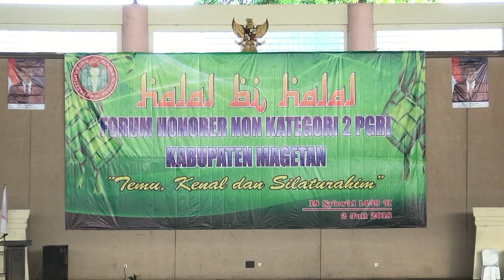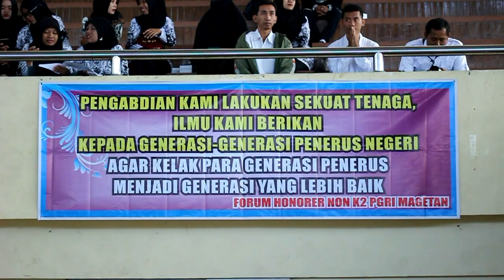memprihatinkan!" gaji guru di indonesia masih ada yang 100Rb perbulan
Copyright By @Ananda Multimedia Madiun
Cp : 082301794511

Ananda multimedia madiun adalah wedding organizer di madiun yang melayani jasa make up artis  fotography & video shooting rias manten wedding prewedding sewa dekorasi baju pengantin jawa timur jawa tengah solo putri yogyakarta baju nikah muslim sound sistem tenda & catering, juga menyediakan baju karnaval lucu karnaval anak baju akad nikah & jas akad nikah pria siraman baju orang tua pendamping pengantin & gaun atau baju untuk prewedding , & semua aksesori wedding & prewedding yang insya allah bisa kami penuhi.
Di sini kami sajikan video komedi cucuk lampah lucu & beberapa contoh wedding clip jawa wedding slideshow konser dangdut dll yang di dalam video tersebut beberapa sudah mewakili mengenai kualitas dari tim kami yang sudah memenuhi konsumen menengah ke atas untuk dijadikan review & bahan pertimbangan.
untuk calon konsumen setidaknya anda sudah tau mengenai kami Ananda Multimedia & sekarang yang perlu anda ketahui adalah bagaimana sih urutan acara resepsi pernikahan tersebut ?" oke langsung saja inilah urutan acara resepsi pernikahan adat jawa tersebut:
1. Biasanya sehari atau dua hari sebelum acara pesta pernikahan, pintu gerbang dari rumah orang tua wanita dihias dengan Tarub (dekorasi tumbuhan), terdiri dari pohon pisang, buah pisang, buah kelapa, tebu & daun beringin yang mempunyai makna agar pasangan mempelai hidup baik & bahagia dimana saja.
2. Pasang Tratag & Tarub
Tanda resmi bahwa akan ada hajatan mantu kepada masyarakat. Tarubberarti hiasan dari janur kuning atau daun kelapa muda yang disuwir-suwir (disobek-sobek) & dipasang di sisi tratag & ditempelkan pada pintu gerbang tempat resepsi
3. Pembuatan Kembar Mayang
Sering disebut Sekar Kalpataru Dewandaru, sebagai lambang kebahagiaan & keselamatan.
4. Pasang Tuwuhan (Pasren)
Tuwuhan atau tumbuh-tumbuhan sebagai lambang isi alam semesta & mempunyai arti tersendiri dalam budaya jawa dipasang di pintu masuk tempat duduk pengantin atau tempat pernikahan.
9. Selametan atau manggulan
di tandai dengan mulai mengepulnya asap dapur biasanya hari pertama di siang itu di mulai dengan njenang & dimulainya masak memasak untuk persiapan resepsi & malam pertamanya akan diadakan slamatan
11. malam suguh dayuh (becekan/tasyakuran)
dalam acara ini biasanya diadakan malam sebelum acara puncak ada pula yang dilaksanakan setelah acara puncak resepsi pernikahan
12. Tahap puncak resepsi pernikahan ( ini adalah acara Puncak dari Rangkaian Upacara & Merupakan Inti dari Resepsi pernikahan tersebut)
a. Upacara Ijab Qobul
b. Upacara Panggih
Setelah upacara ijab qobul selesai, selanjutnya dilanjutkan dengan upacara panggih yang meliputi:
• Liron kembar mayang atau saling menukar kembang mayang • Balang Gantal atau lempar sirih dengan harapan semoga semua godaan hilang terkena lemparan tersebut.
• Ngidak endhog atau mempelai pria menginjak telur ayam lalu dibersihkan atau dicuci kakinya oleh mempelai wanita
• Minum air degan (air buah kelapa) yang menjadi simbol air hidup, air suci
• Masuk ke pasangan mempunyai arti pengantin menjadi pasangan hidup siap berkarya melaksanakan kewajiban.
• Sindur yakni menyampirkan kain (sindur) ke pundak mempelai & menuntun mempelai pengantin ke kursi pelaminan
Setelah upacara panggih, kedua pengantin diantar duduk di sasana riengga atau dekorasi pelaminan. Setelah itu, acara pun dilanjutkan.
• Timbangan atau kedua mempelai duduk di pangkuan ayah
• Kacar-kucur dilaksanakan dengan cara mempelai pria mengucurkan penghasilan kepada mempelai wanita berupa uang receh beserta kelengkapannya.
• Dulangan atau kedua pengantin saling menyuapi.
c. Upacara Bubak
Upacara ini khusus untuk keluarga yang baru pertama kali hajatan mantu putri sulung.
d. Tumplek Punjen
Makna dari Tumplek Punjen yakni telah lepas semua darma orang tua kepada anak. Tata cara ini dilakukan bagi orang yang tidak akan bermenantu lagi atau semua anaknya telah menikah.
e. Sungkeman
Sebagai ungkapan bakti kepada orang tua serta memohon doa restu.
f. Kirab
Istilah yang digunakan untuk menggambarkan saat pengantin berdua meninggalkan tempat duduknya untuk berganti pakaian.
g. pasrah
suatu prosesi dimana perwakilan keluarga mempelai pria mewakili secara lisan melepaskan pengantin pria dari keluarganya karena akan tinggal bersama pengantin putri & keluargannya atau sebaliknya
h.tampi
prosesi dimana perwakilan mempelai wanita menerima prosesi pasrah
i. doa penutup
j. jabat tangan dengan kedua mempelai setelah itu menuju hidangan yang telah di sediakan, akhir kata MAKAN MAKAN hahahaha
ya begitulah kira kira urutan acara prosesi pernikahan adat jawa sekian dari saya terimakasih semoga bermanfaat